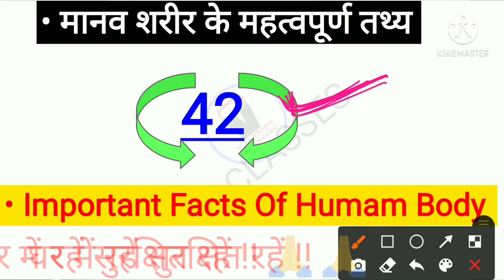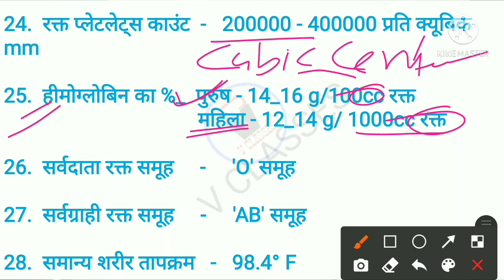मानव शरीर के महत्वपूर्ण तथ्य..! || Important Facts of Human Body | Science-विज्ञान | Impt. For All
मानव शरीर के महत्वपूर्ण तथ्य..! || Important Facts of Human Body | Science-विज्ञान | Impt. For All | SSC/NTPC/GROUP-D/STATE EXAMS ||

EXAMS:
For All Govt. job aspirants
railway
ssc
defense
state exams
SI

BY: V CLASSES